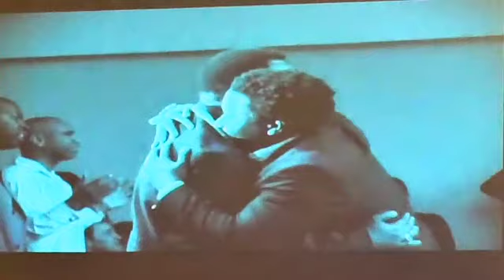Walls June 20 2021 U SD 480p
A Covenant with God